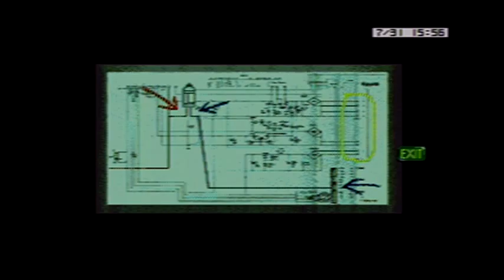Let's Play Rise of the Dragon on the Sega CD - Episode 5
I restart the game after researching my dead-end status. As the game had glitched an item on me, I was unable to progress. But, I blow through what I'd previously played and make it further into the game.